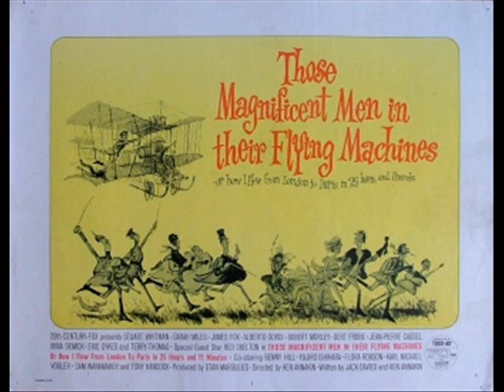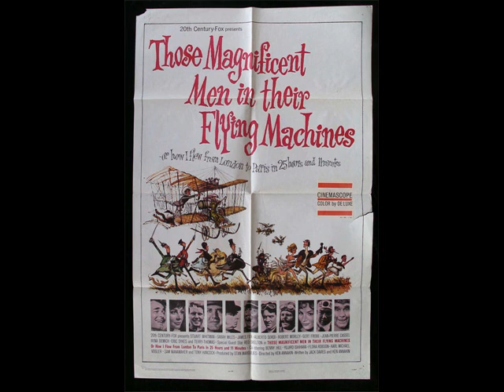Those Magnificent Men in Their Flying Machines（1965）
Meanwhile  Back At The Airfield～Or... Yes  But Will It～
Those Magnificent Men in Their Flying Machines or How I Flew from London to Paris in 25 Hours and 11 Minutes
■stereo(URL last "&fmt=18")■
【Music】
Ron Goodwin ロン・グッドウィン
【director】
Ken Annakin ケン・アナキン
【cast】
Stuart Whitman スチュアート・ホイットマン （Orvil Newton）
Serah Miles セーラ・マイルス （Patricia Rawnsley）
James Fox ジェームズ・フォックス （Richard Mays）
Alberto Sordi アルバート・ソルディ （Count Emilio Ponticelli）
Gert Froebe ゲルト・フレーベ （Colonel Manfred Von Holstein）
Jean Pierre Cassel ジャン・ピエール・カッセル （Pierre Dubois）
Robert Morley ロバート・モーレイ （Laugnthly）
Eric Sykes エリック・サイクス （Courtney）
Terry Thomas テリー・トーマス （Sir Perby Ware-Amitage）
Irina Demick イリーナ・デミック （Brigitte）
Benny Hill ベニー・ヒル （Fire Chief Perkins）
石原裕次郎 イシハラユウジロウ （Yamamoto）
【Title】
Tecnica Y Equipos Industriales De Espa�a / Tecnica Y Equipos Industriales De Espa�a, / Técnica Y Equipos Industriales De España